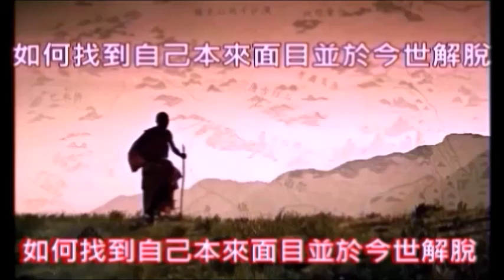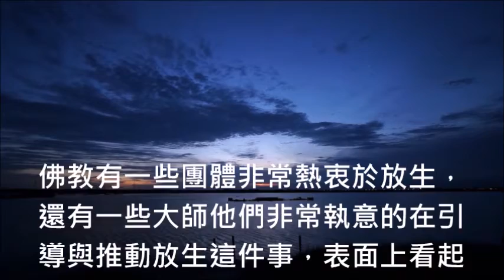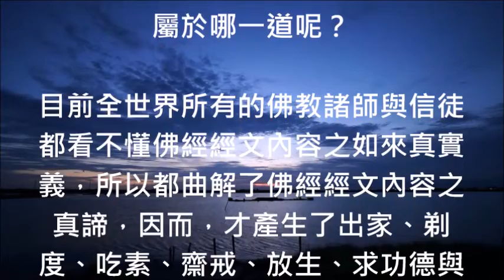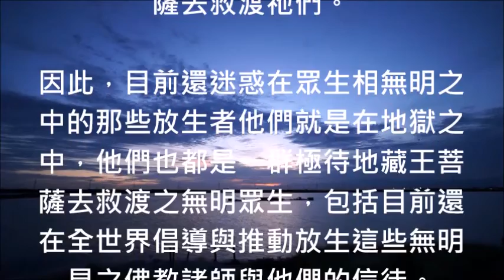蔡將軍與你談修行 7 放生根本就是著相之無明哪裡是什麼修行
[蔡將軍與您談修行〕

7
放生根本就是著相之無明哪裡是什麼修行

佛教有一些團體非常熱衷於放生，還有一些大師他們非常執意的在引導與推動放生這件事，表面上看起來他們都是具有慈悲心的善心人士，但是，實際上他們卻都是一群無知與愚痴的無明眾生，因為他們都已經著相了。

為了點醒這些一時迷惑的佛，所以，務必要將放生這種無明見說清楚，如果，還看不懂或聽不懂的話，那麼，他們就可能永遠都會墮入輪迴無法解脫了，何以故？因為他們將佛當成畜牲道的眾生啊！所以無知才會放生。

請問全世界所有執著於放生者，全世界的掠食動物每天都在殺生您們為什麼不去買獅子、老虎、獵豹與所有的掠食者讓牠們改吃飼料呢？這樣不就會減少無辜的生命被掠食者殺害嗎？但是，掠食者不吃肉類該吃什麼呢？

眾所周知自然就是道，人為謂之偽，故說偽者逆道也！因此，您們所認為的殺生與放生通通都是人為之偽，也通通都是在逆道！何以故？因為整個宇宙生態平衡是基於大慈大悲來設計的，所以絕對不能參雜意識在其中。

如來在金剛經的經文中已經講的清清楚楚，如來說凡所有相皆虛妄，若見諸相非相，即見如來，所以，殺生與放生或吃葷與吃素者皆是已經著相故不見如來，而所謂的殺生與放生其實都是小我用他們的意識心在度日啊！

人相、我相、眾生相與壽者相既然皆是虛妄的，因此，又哪裡會有什麼眾生被殺害呢？又哪裡會有什麼眾生被善心人士放生呢？這些道理如果不懂的話又如何能成佛呢？放生者都知道電影銀幕裡面的戰爭殺人都是假的。

因為，他們都知道那是在演戲，所以那些被殺的人其實都沒有死，但是，現象界宇宙一切阿耨法界之萬物、萬法與萬象都是自己本心這一個如來波動出來的夢境與劇情，為什麼自己會將那些夢境與劇情都當成是真相呢？

這不是那些放生之小我他們已經著了物質之相而產生了迷惑又是什麼呢？如來說眾生相是虛妄的，您們這些放生的無明眾生卻認為自己是在放生，還說不忍眾生苦，不忍聖教衰，這不是在否定如來跟如來唱反調是什麼？

佛教徒將天道、人道、阿修羅道、畜牲道、餓鬼道與地獄道合稱為六道，根本就是在胡說八道猶不自知，如果六道是在指這六種的話，那麼，花草樹木、金銀銅鐵、山河大地與日月星辰諸眾生祂們到底是屬於哪一道呢？

目前全世界所有的佛教諸師與信徒都看不懂佛經經文內容之如來真實義，所以都曲解了佛經經文內容之真諦，因而，才產生了出家、剃度、吃素、齋戒、放生、求功德與辦法會. 等等違反佛經經文本意的意識分別出來。

地藏王菩薩本願經裡面的 “慈心不殺” 這一句經文內容不是在告訴佛教徒說要具有慈悲心不要去殺害眾生，如果佛教徒是這樣曲解的話，那麼，不就代表地藏菩薩有眾生相與眾生見尚未渡盡眾生嗎？這就是看不懂佛經啊！

“地藏菩薩” 這一個名相不是在指一個修行者之名號，而是在指物質諸相裡面元素之自己，因為地藏菩薩誤認為元素演化出來的眾生在受苦猶如在地獄之中，所以，地藏菩薩才講出地獄不空誓不成佛這一句意識分別的話。

所以，後來地藏菩薩回頭進入第八地初禪天才驚覺到原來自己是來自於基本粒子的演化，而現象界之一切物質都是同一個自己，眾生皆是因為自己的無明而分別出來的，因此，地藏菩薩離開了意識分別之後才又說出眾生渡盡方證菩提啊！

因為，整個宇宙都是同一自己，所以這種心謂慈心，由於所有的眾生相都是地藏菩薩元素所幻化出來的，根本就沒有殺生與放生這種的無明見，因為，法無定法一切都是元素、分子與細胞堆積、排列與組合之變化而已。

所以，地藏菩薩才會說出 “慈心不殺” 這一句明白話而成為地藏王菩薩，所以，我們才能夠見到剃度、脫帽與拿金剛杵的地藏王菩薩在地獄渡眾生，因為，只有意識心被物質之相囚禁之地獄才需要地藏王菩薩去救渡祂們。

因此，目前還迷惑在眾生相無明之中的那些放生者他們就是在地獄之中，他們也都是一群極待地藏王菩薩去救渡之無明眾生，包括目前還在全世界倡導與推動放生這些無明見之佛教諸師與他們的信徒。